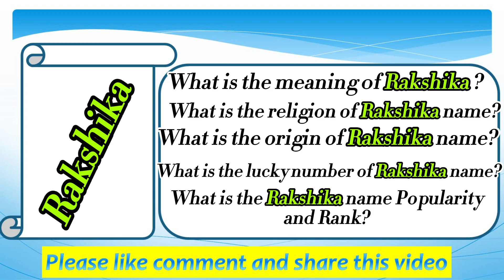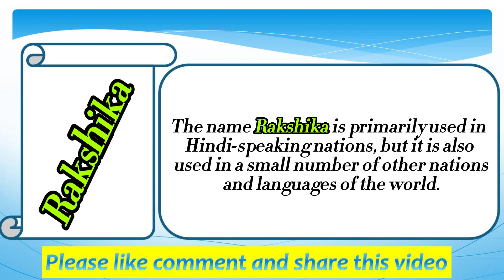Rakshika Name Meaning in English | Rakshika Naam Ka Matlab | Rakshika naam ka arth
Welcome to my Easy online school youtube channel. Please watch this video till the end to know Rakshika Name Meaning in English | Rakshika Naam Ka Matlab | Rakshika naam ka arth